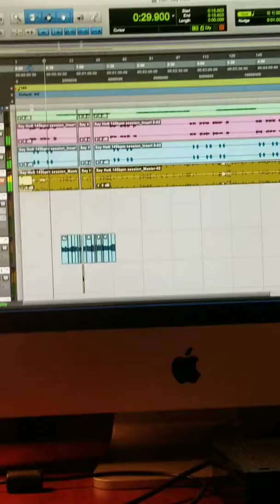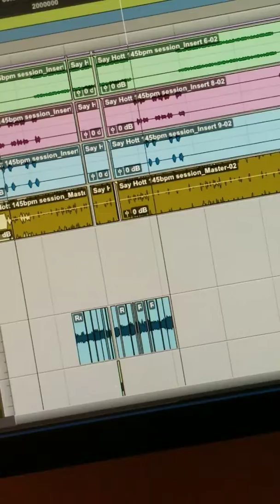Grittalyfe Studios (DuCe MCguire) Behind the 🎤&Mix🎹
DuCe showcases his verse ▪︎mix
featuring Cassidy ▪︎TMEGwallah4 of Bad-Brakes-Entertainment ▪︎SayDattEnt.